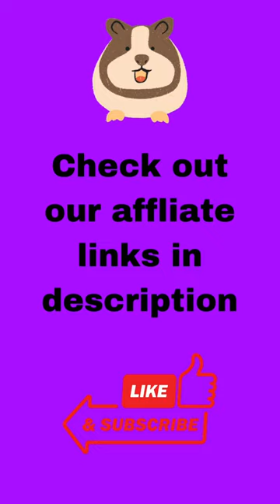The Adorable World of Guinea Pigs: Joyful Companionship and Playful Antics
Prepare to be captivated by the irresistible charm of guinea pigs in this heartwarming YouTube short. Join us as we embark on a delightful journey into the adorable world of these furry companions, showcasing their joyful companionship and playful antics.

In this captivating video, we'll introduce you to the enchanting world of guinea pigs, showcasing their unique personalities and endearing traits. From their cute squeaks to their delightful wheeking sounds, you'll be instantly drawn into their world of communication and expression.

Watch as these small, fluffy creatures engage in their favorite activities, whether it's exploring a colorful maze, munching on their favorite treats, or indulging in some cuddle time with their human friends. Discover their curious nature as they investigate their surroundings, their tiny paws exploring every nook and cranny with pure excitement.

Learn about the different breeds and variations of guinea pigs, from the silky smooth Abyssinians to the long-haired Peruvians, each with their own distinctive features and charm. We'll provide valuable tips and insights on guinea pig care, ensuring a happy and healthy life for these lovable pets.

Witness the unbreakable bond between guinea pigs and their human companions, as they form a deep connection based on trust and love. Whether it's snuggling up for a nap, playing interactive games, or enjoying gentle strokes, guinea pigs are always eager to engage in moments of pure joy with their owners.

Join us on this heartwarming exploration of the world of guinea pigs, where these small creatures bring immense happiness and companionship to our lives. Get ready to fall in love with their playful antics, infectious enthusiasm, and undeniable cuteness. Don't miss out on this adorable adventure that celebrates the joyful spirit of these lovable furry friends!

(Cheapoair- cheap airfare to Vegas and pretty much any destionation